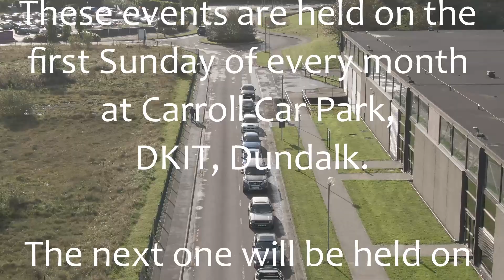06/10/19 Cars And Coffee North East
Some clips from what has to have been one of the best events held so far by the Cars And Coffee North East crew.

Video by ArdeeSnapper
The music is Crockett's Theme by Jan Hammer, it was used in Miami Vice

Adrian.

Shot on a DJI Mavic 2 Zoom and a DJI Osmo+